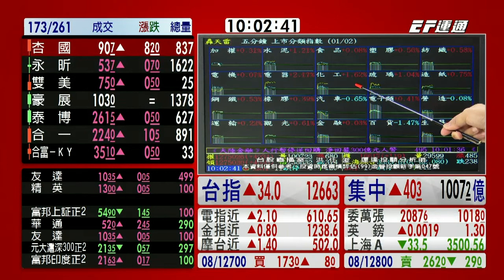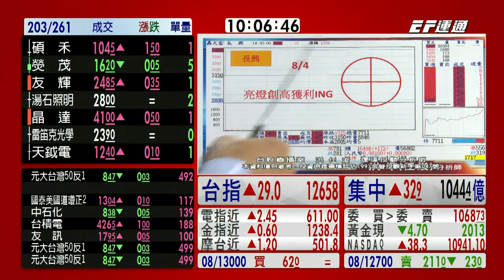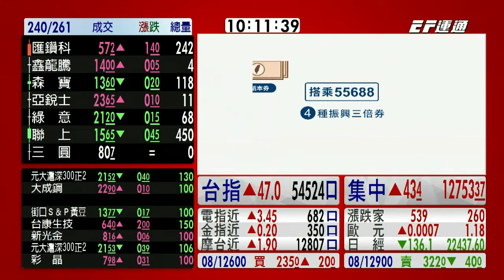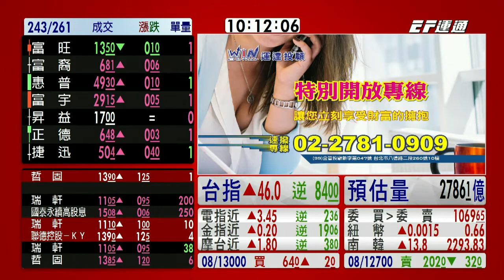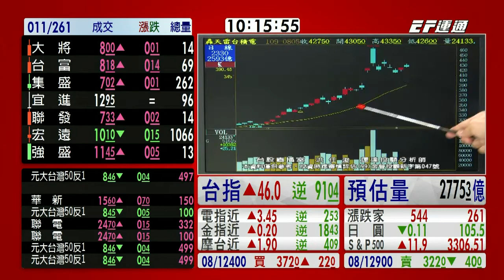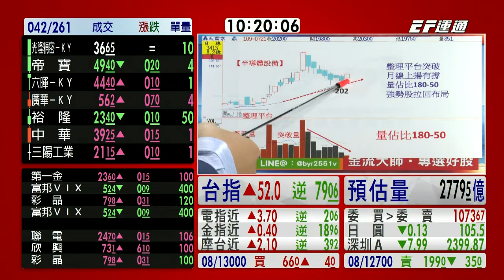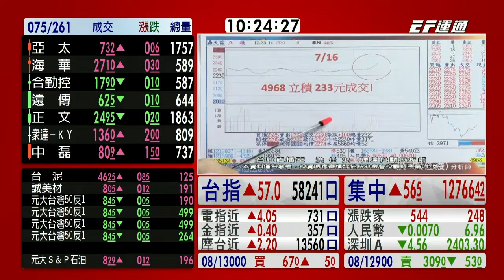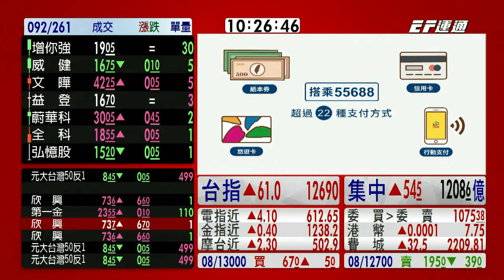20200805 洪任浚 台股直播室【資金行情延續類股輪動創高】買起漲不用追漲~贏家就是買對價位